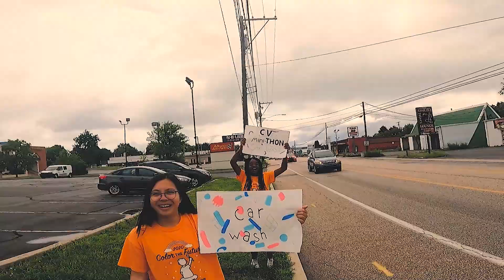2021 July Recap Car Wash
We had a great time at the Car Wash and were excited to raise money for CV Mini-THON! Missed it? Join us on August 21st for our second and final Car Wash. Can't wait to see you there!